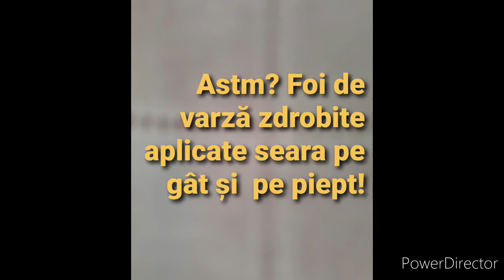Beretă tricotată pt incepători .Sfatul bunicii.Knitted hats.Strickmùtzen.Cappelli lavorati maglia.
cum tricotezi berete pentru copii si dama